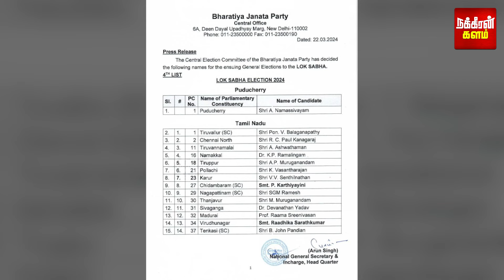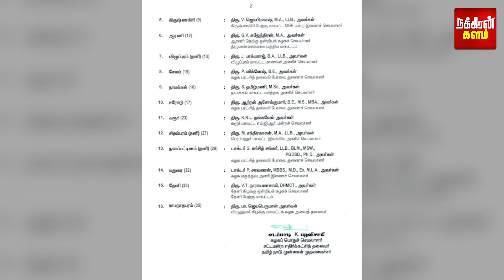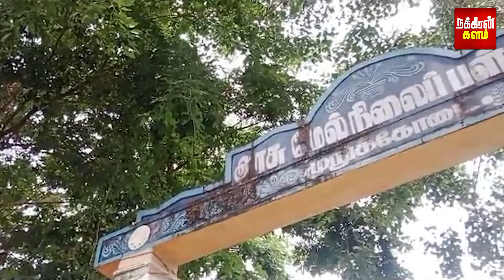சிஎம் டூ சிங்கிள் சீட்.. OPS-க்கு போடப்பட்ட கண்டிஷன்.. தாமரைக்கு ஓகே சொன்ன OPR? | BJP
சிஎம் டூ சிங்கிள் சீட்.. OPS-க்கு போடப்பட்ட கண்டிஷன்.. தாமரைக்கு ஓகே சொன்ன OPR? வெளியான ரகசிய பேச்சுவார்த்தை!